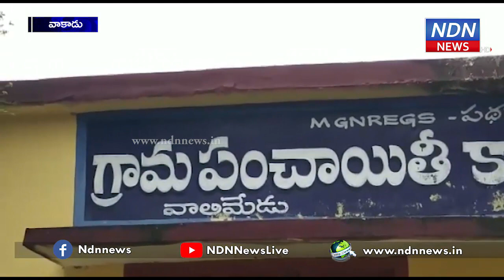వాటర్ ట్యాంక్ ఎక్కి.. ఆపై.. - NDN News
వాటర్ ట్యాంక్ ఎక్కి రైతు ఆత్మహత్యాయత్నం
వాకాడు మండలం వాలిమేడులో కలకలం..
నెల్లూరు జిల్లా వాకాడు మండలం వాలిమేడు పంచాయతీకి చెందిన రామిరెడ్డి శ్రీధర్ రెడ్డి అనే రైతు పెట్రోల్ బాటిల్ తో సహా వాటర్ ట్యాంక్ పైకి ఎక్కి ఆత్మహత్యాయత్నం చేశాడు. స్థానికుల సమాచారంతో ఎట్టకేలకు పోలీసులు, రెవెన్యూ సిబ్బంది రంగప్రవేశం చేయడంతో శ్రీధర్ రెడ్డి శాంతించి కిందకు దిగాడు. గ్రామంలో  తనకు మూడున్నర ఎకరా  పొలం  ఉందని చుట్టూ ఉన్న రొయ్యల గుంటలలోని ఉప్పునీరు చెరువులలోకి వదలడంతో తమ పొలాలు బీడులుగా మారాయని ఆరోపిస్తున్నాడు శ్రీధర్ రెడ్డి. నాలుగేళ్లుగా అధికారుల చుట్టూ తిరుగుతున్నా తనకు న్యాయం చేయడంలేదని, అందుకే ఆత్మహత్యాయత్నం చేశానంటున్నాడు.